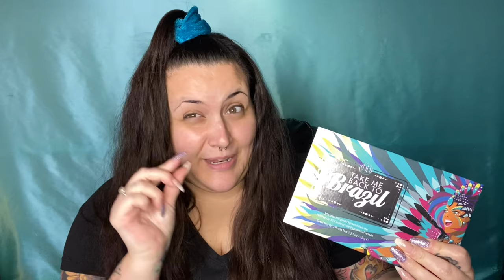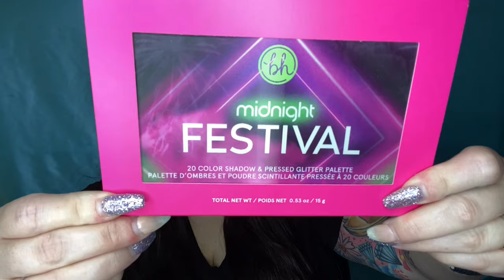BH COSMETICS - FIRST TIME BUY & TRY!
In this video I try BH Cosmetics for my first time ever!
I do a fun look, I show what my inspiration was, and why I went off of that to do my eyeshadow look.

I also talk about what I've been up to and why it’s been so long since I made a video

L E T ‘ S  P L A Y:
🔅Xbox Gold Live: Tatt00Collector
🔅Fortnite: Tatt00Collector

M Y  Y O U T U B E  G O A L:
To do and talk about what I love, while establishing a full time career with stable income, and creating friendships with my subscribers. As well as, be able to live comfortably, debt free, with the ability to give back to others.